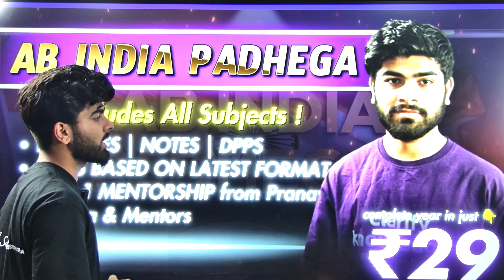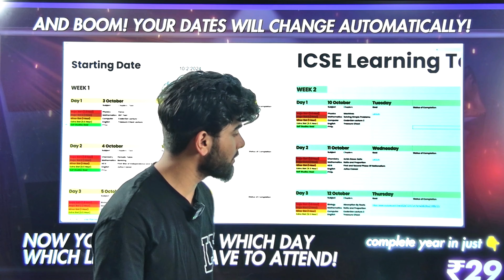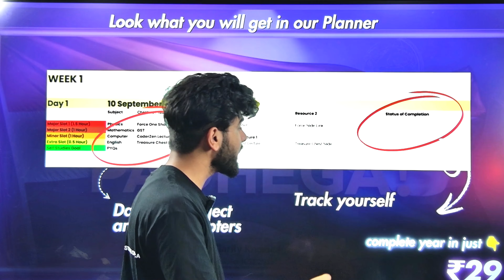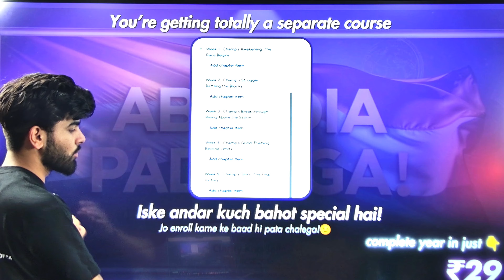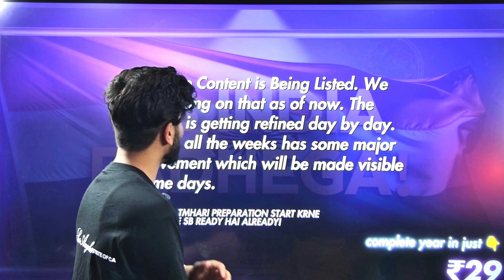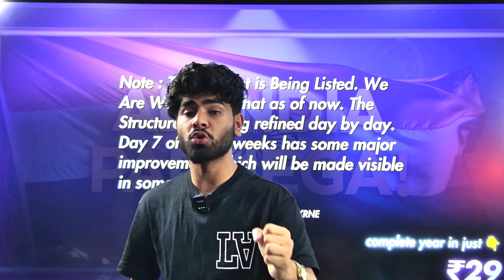Yearlong Structured Preparation in Just **Rs.29** for ICSE 10th | The Biggest Revolution | ICSE 2025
Fill out the form below to get instant guidance from our counselor and unlock the power of Brahmastra 3.0 Batch! ⚡️💫

🎉📚 Supercharge Your Learning with the Clarify Knowledge App! 📱✨